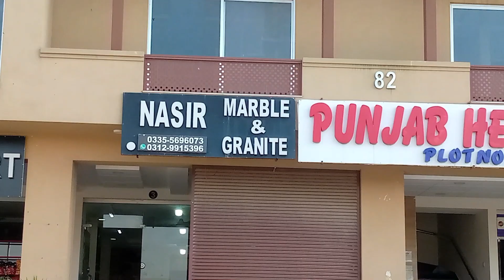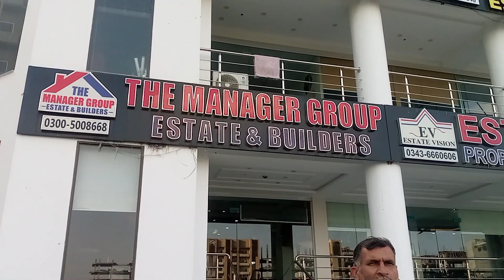Mere din ki routine kya ha? Aj ap ke sath daily Routine share krta hun